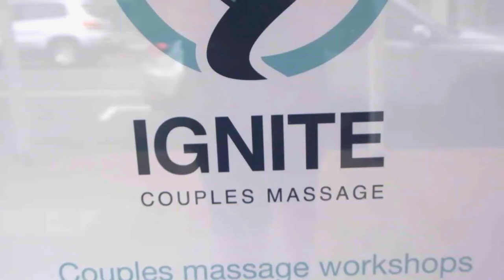IGNITE Couples Massage with Bri and Troy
IGNITE couples massage offers workshops designed for couples to spend quality time with each other and learn how to appreciate each other through massage.

Are you looking for something NEW to do at home? This is exactly for you.
Our workshops will be held online from the comfort of your own home.
Perfect for your date night in.